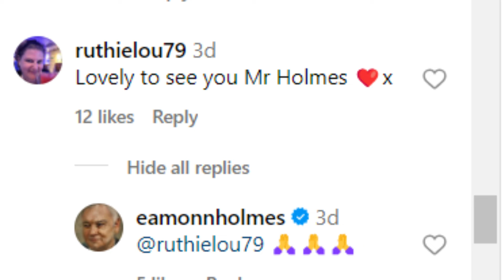Eamonn Holmes Sparks Controversy with 'Ruth' Comment Amid Public Marriage Proposal